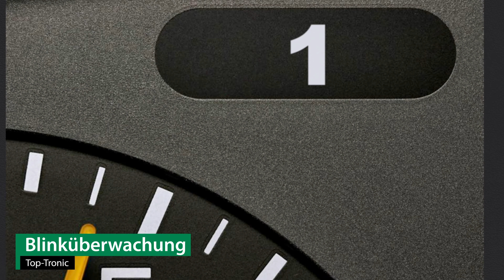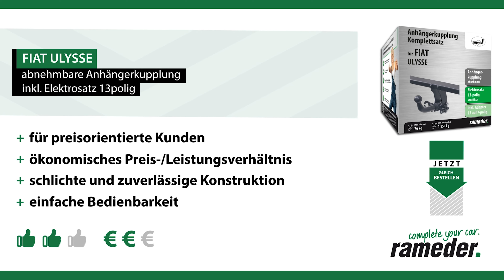Anhängerkupplung abnehmbar FIAT ULYSSE | AUTO-HAK Komplettsatz + Montage von Rameder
►Anhängerkupplung abnehmbar + Elektrosatz + Montage | FIAT ULYSSE | AUTO-HAK

Einbau, Montage und Produktvorstellung einer universal Anhängerkupplung inkl. E-Satz für den FIAT ULYSSE . Die vorgestellte AHK abnehmbar von AUTO-HAK ist bei Rameder erhältlich Das Nachrüsten der Anhängevorrichtung kann optional in einem unserer bundesweit verteilten Montagepoints von uns übernommen werden

Warum sollte ich meine Anhängerkupplung für den FIAT ULYSSE bei Rameder kaufen?
+Bestpreis-Garantie
+Maximaler Kundenservice

Ist die Anhängerkupplung abnehmbar von AUTO-HAK die richtige für meinen FIAT ULYSSE von FIAT?